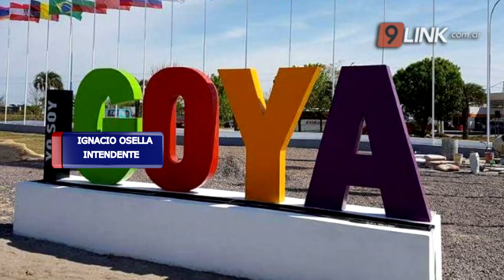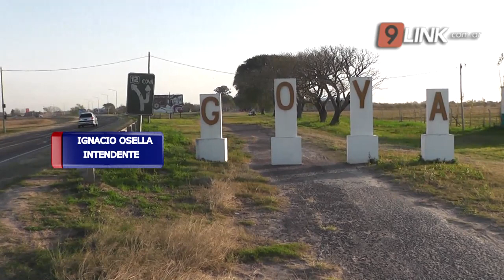N9 - CORRIENTES - GOYA VOLVIÓ A FASE 3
REPORTARON UN NUEVO CASO POSITIVO Y SE REALIZARON MÁS DE 20 HISOPADOS
Transportista con Covid19 de Goya se contagió en Tucumán. El intendente de la localidad, Ignacio Osella, explicó que el transportista que contrajo coronavirus y fue detectado en Goya, se habría contagiado en Tucumán o Buenos Aires, no en la Capital correntina. Indicó que los contagios se circunscriben al núcleo familiar, por lo que esperan controlar la situación para volver a estar en el mismo estado que la semana pasada.
IGNACIO OSELLA-INTENDENTE GOYA